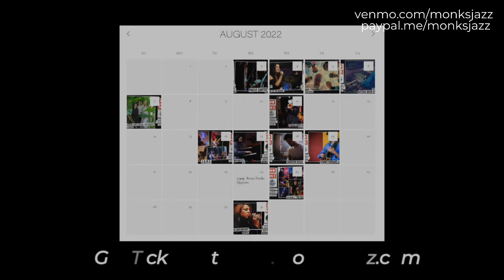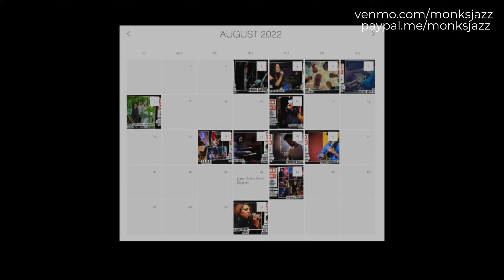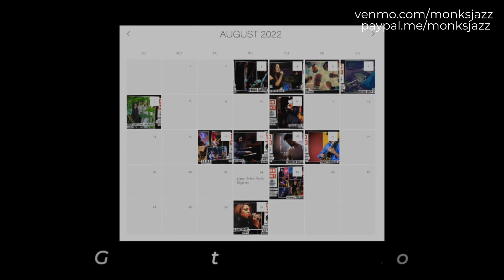Ephraim Owens Quartet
Ephraim Owens - Trumpet
Ben Irom - Piano
Ryan Hagler - Double Bass
Mike Gordon - Drums

Austin Music Hall of Fame inductee, Ephraim Owens, began playing trumpet in elementary school, continued his music education at the Booker T. Washington High School for the Performing and Visual Arts in Dallas, Texas, and eventually earned a music scholarship to Texas State University, where he studied under Dr. James Polk.

After moving to Austin, Texas in 1994, Owens quickly became a fixture in the city's thriving music scene. In addition to leading numerous jazz ensembles in the Austin area, Owens has also been a member of the Tedeschi Trucks Band since 2015. He has toured and recorded with Mumford and Sons, Sheryl Crow, Patty Griffin, Gary Clark Jr., Alejandro Escovedo, Jimmie Vaughan, Okkervil River, and many others.